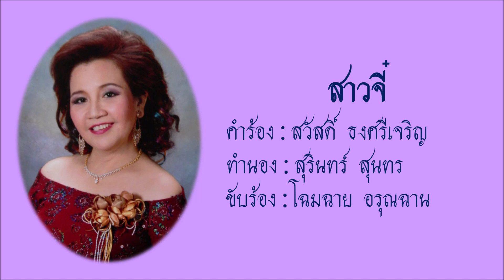สาวจี๋ - โฉมฉาย อรุณฉาน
สาวจี๋
คำร้อง : สวัสดิ์ ธงศรีเจริญ
ทำนอง : สุรินทร์ สุนทร
ขับร้อง : โฉมฉาย อรุณฉาน